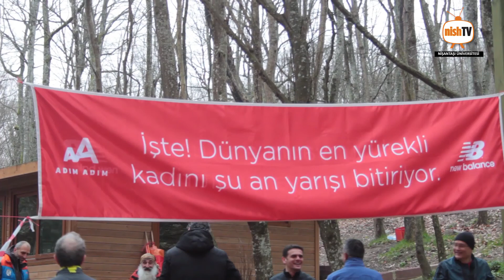Adım Adım Projesi, NishTV!!